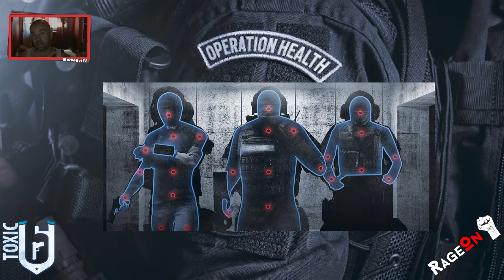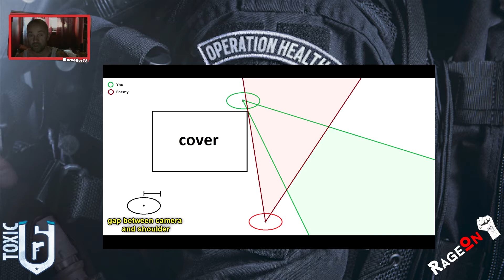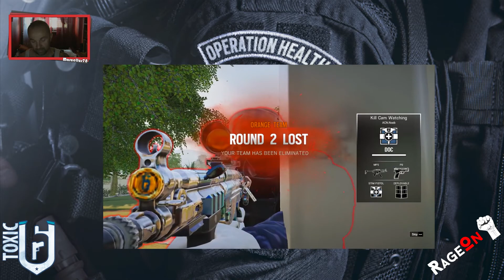Sezon 2 - Operacja Uzdrowienie (Patch 2.2.1.) - moje odczucia...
Czy lepiej Wam się gra po pierwszym korku UBI? W tym materiale podzielę się Wami opinią związaną a Patchem 2.2.1. i związanymi z nim najważniejszymi zmianami...

Muzyka:
Curbi - Freindzones